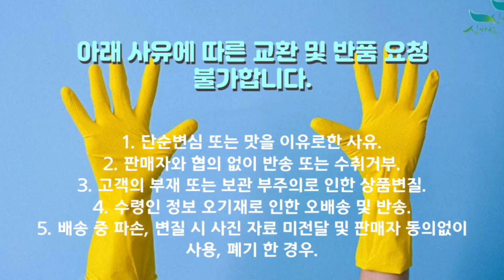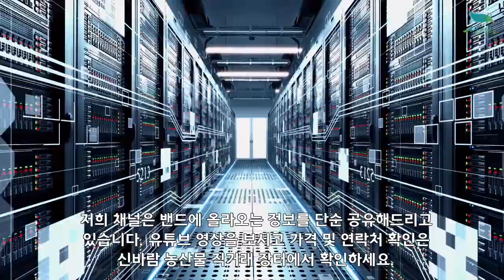[신바람 농산물 협력농가 판매상품 1533-5930 (신선마켓.com)]강원도 홍천에서 자란 미니단호박 4입/6입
[신바람 농산물 협력농가 판매상품 - 미니단호박/특/4입/400~700g]

강원도 홍천에서 자란 미니단호박 4입/6입

홍천 미니 단호박은 병해충을 막고 저장성을 높인 '덕재배'는 파이프를 이용한 공중재배로 햇살을 골고루 받을 수 있는 시설에서 재배합니다.
덕재배'는 단호박의 저장성을 늘리는 효과가 있는데 노지재배로 생산된 단호박은 10일정도 보관할 수 있다면 그 2배 수준 이상까지 저장성을 높일 수 있습니다.
고품질의 단호박에는 비타민 B, C가 풍부하게 함유되어 있어 몸의 원기를 돋우고 면역력 강화에 효과적이고, 식이섬유가 많아 소화를 돕습니다.
특히 베타카로틴의 함량이 높은데, 단호박 100g으로 성인 일일권장량의 비타민 A를 섭취할 수 있습니다.
단호박의 비타민과 무기질은 체내 콜레스테롤 수치를 낮춰 혈관질환 및 성인병을 예방하는데 효과가 있으며, 항산화기능을 하여 피부노화를 방지하고 암 예방에 도움을 줍니다.
비타민 C의 함량도 높아서 피로 회복에 도움이 되며, 단호박의 높은 수분함량과 풍부한 섬유질은 장운동을 촉진하여 배변을 원활하게 하고, 변비 예방에 도움을 줍니다.
 또 비교적 낮은 열량에 비해 풍부한 영양가가 함유되어 있어 다이어트 식품으로 아주 좋습니다.

미니단호박/특/4입/400~700g  19,900원 무료배송
미니단호박/특/6입/400~700g 25,900원 무료배송

1. 단순변심 또는 맛을 이유로한 사유
2. 판매자와 협의 없이 반송 또는 수취거부
3. 고객의 부재 또는 보관 부주의로 인한 상품변질
4. 수령인 정보 오기재로 인한 오배송 및 반송
5. 배송 중 파손, 변질 시 사진 자료 미전달 및 판매자 동의없이 사용, 폐기 한 경우